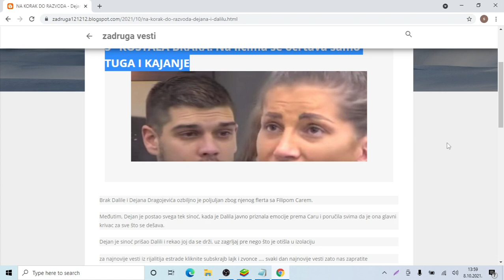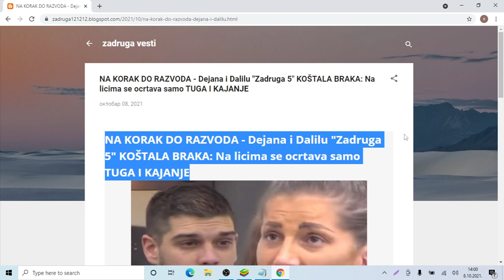NA KORAK DO RAZVODA Dejana i Dalilu Zadruga 5 KOŠTALA BRAKA Na licima se ocrtava samo TUGA I KAJAN